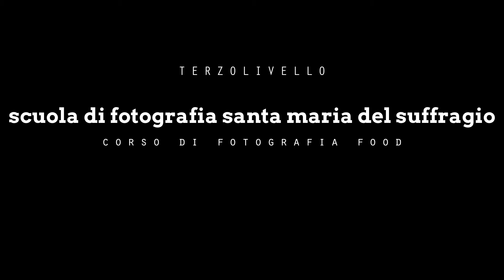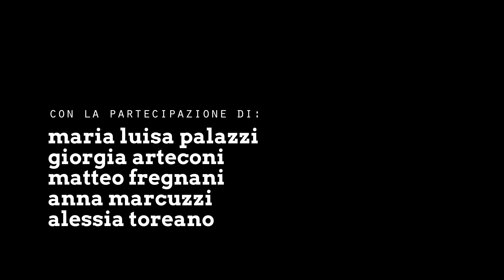I° Corso di Fotografia FOOD - Scuola di Fotografia Santa Maria del Suffragio - Fano